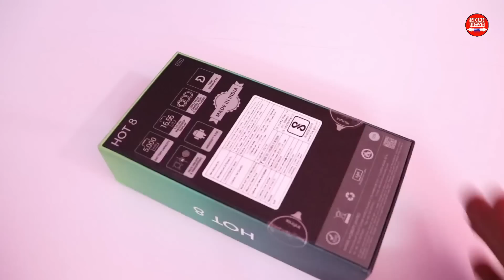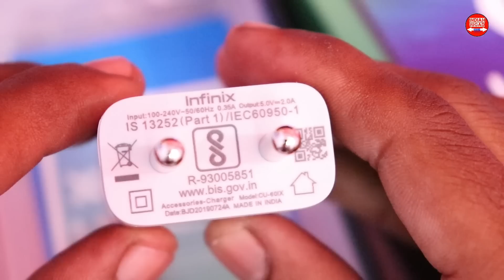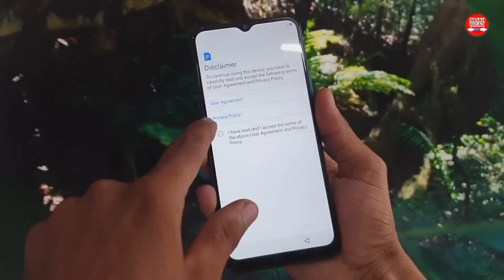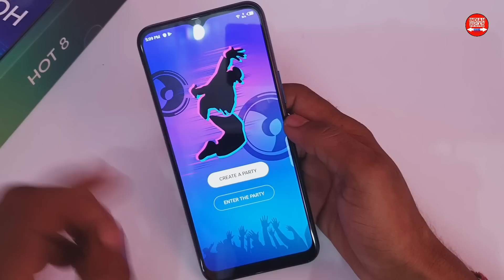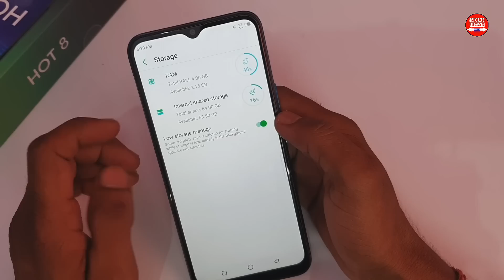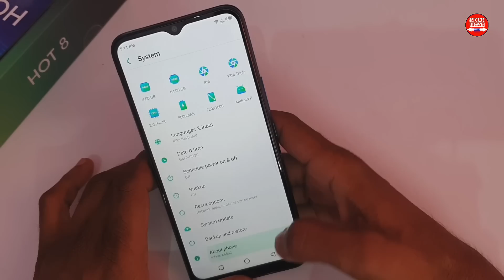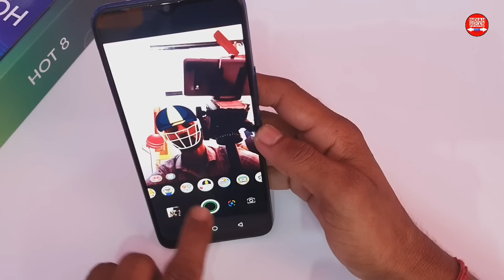Infinix Hot 8 Unboxing | Rs.6999 में आग लगा दी Infinix Hot 8 ने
Infinix Hot 8 Unboxing & Review by Indian Jugad Tech
Infinix Hot 8 Best Smartphone under Rs.7000

Infinix Launches HOT 8 with 4GB+64GB RAM+ROM Combo with Big 6.52” HD + Screen and Massive 5000 mAh Battery @6999
Latest device in Infinix’s HOT series features AI-enabled 13 MP Triple Rear Camera and 8 MP front camera with a dedicated LED flash